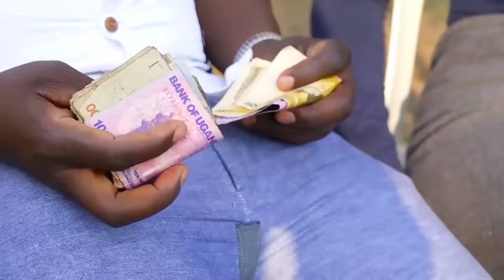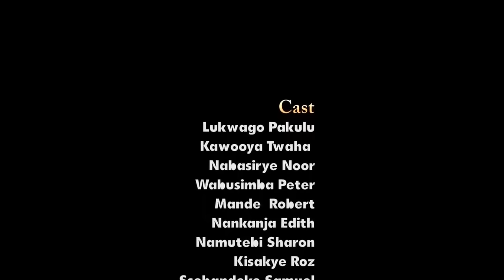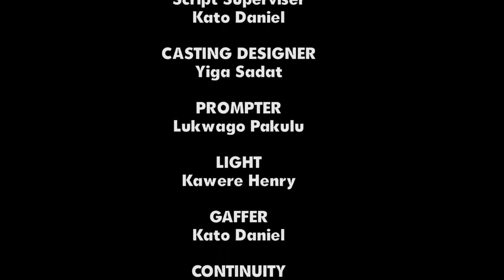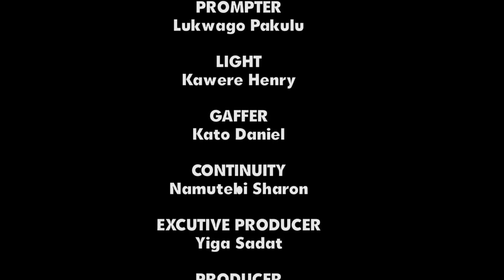KANO KABAKULU BOKKA KIYAMBI FULL MOVIE TRANSLATED BY VJ EMMY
KANO KABAKULU BOKA KIYAMBI FULL MOVIE TRANSLATED BY VJ EMMY